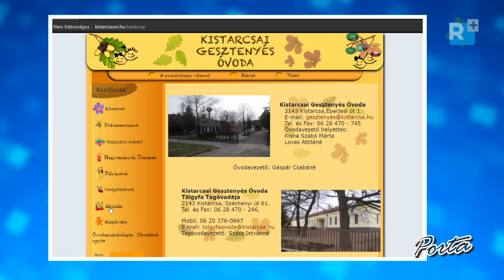A járványügyi korlátozás idején online feladatokat oldanak meg a kistarcsai óvodások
Tavaly augusztus óta Gáspár Csabáné Mónika vezeti a kistarcsai Gesztenyés Óvodát és Tölgyfa Tagóvodát. A köznevelési intézményben mintegy 400 gyermek sajátíthatja el a korosztályának megfelelő ismereteket, miközben a lurkók képességfejlesztésére is nagy hangsúlyt fektetnek az óvónők. A koronavírus-járvány terjedésének megfékezése érdekében elrendelt korlátozások idején a szülők online feladatokat kapnak, amiket közösen oldhatnak meg gyerekeikkel. Az óvodavezető további hasznos információkat is megosztott: többek között szóba került a gyermekfelügyelet működése és a május elején esedékes beiratkozás is.

Szerkesztő-riporter: Fedor Gábor - Gödöllői Hírek
Felelős-szerkesztő, operatőr, vágó: Szabadi Attila
XII. évfolyam, 430. szám
2021©